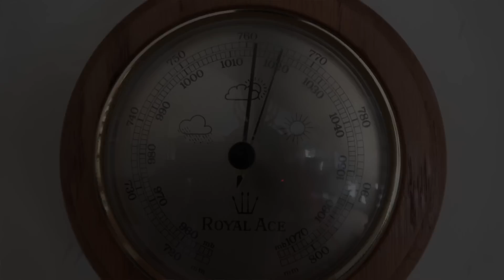Nagietki W Grządkach - 11 Powodów, By Rosły Na Każdej Działce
Kochani, nagietki to wspaniałe kwiaty. Mają tyle zastosowań i są bardzo łatwe w uprawie. Poznajcie sposoby, dla których nagietki powinny rosnąć na każdej działce :-)
Zapraszamy na nasze pozostałe kanały na YT:
Dane konta: Kwantomed
KONTO: Santander Bank Polska
wpłata w PLN: 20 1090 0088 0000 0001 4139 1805